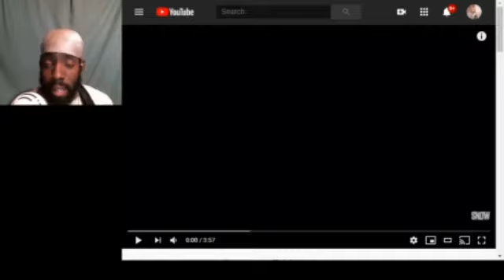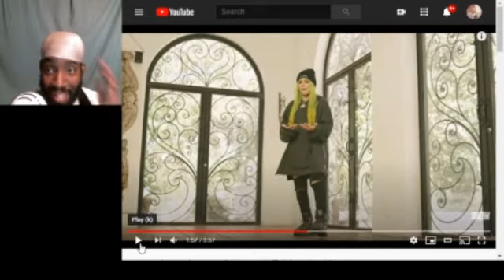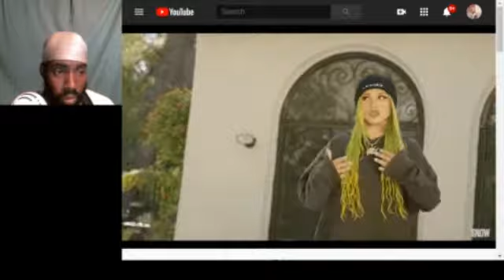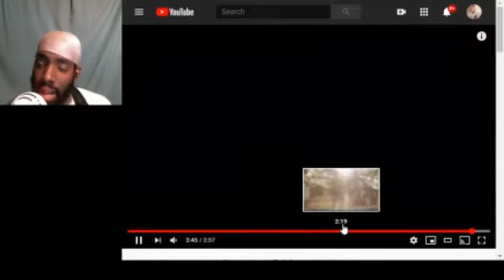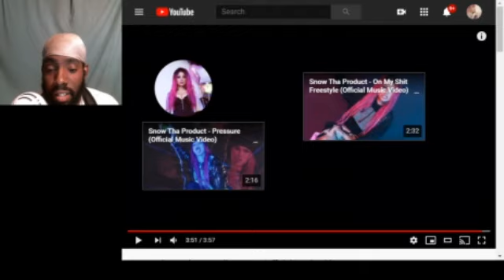My reaction to - snow tha product really counts reaction